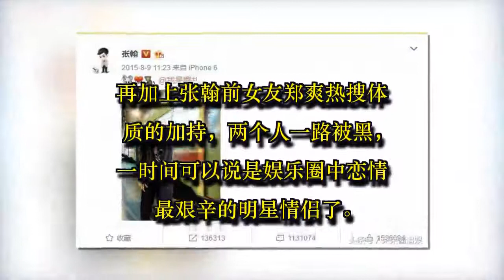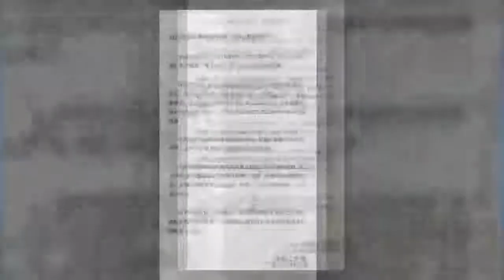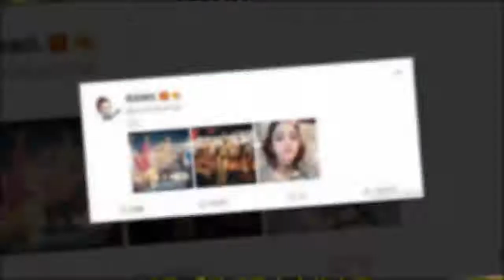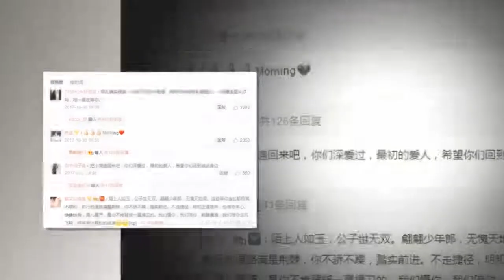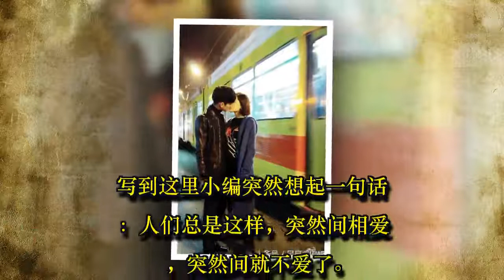观张翰与娜扎分手前后的微博状态，你能看出谁更爱对方吗？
张翰与古力娜扎的恋情一路走来，充满争议跟坎坷。自从二人公布恋情之后，男方背上了“渣男”的称号，女方也顺理成章的成了人们口中的第三者。

再加上张翰前女友郑爽热搜体质的加持，两个人一路被黑，一时间可以说是娱乐圈中恋情最艰辛的明星情侣了。

但是二人一直没有放弃对方，在一些节假期还会合体洒洒“狗粮”。

人们也渐渐接受了二人的恋情，从一开始的看见就烦到最后的默默祝福。毕竟，说句公道话，事实的真相谁也不知道，而感情的事谁又能谁的清呢。

但是在去年年底，这段长达三年的恋情还是走到了尽头。两个人的工作室同时发出的通告中表示，两个人已经在几个月前和平分手。

这让不少人唏嘘不已，其实张翰和娜扎还是很般配的，俊男美女，一眼望过去是非常养眼的一对。

观张翰与娜扎分手前后